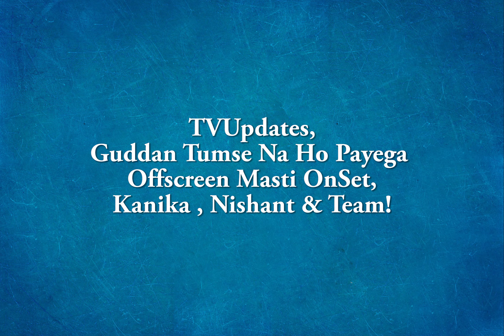New 22nd April Guddan Tumse Na Ho Payega Offscreen Masti OnSet,Kanika , Nishant & Team!